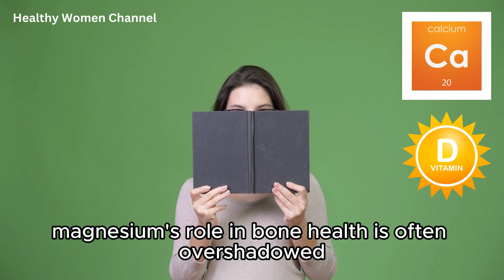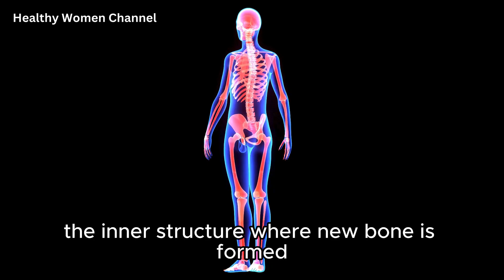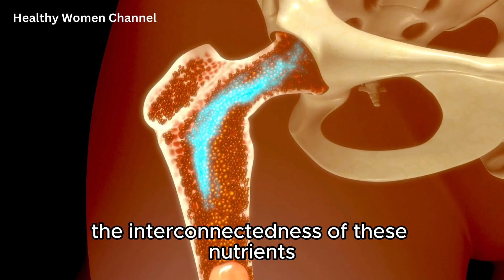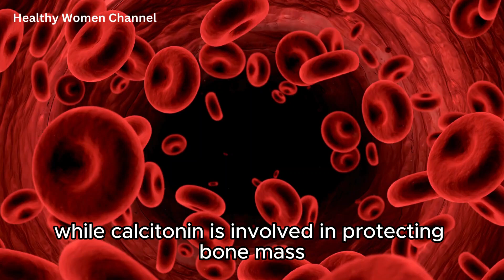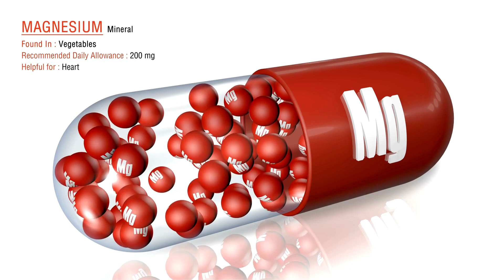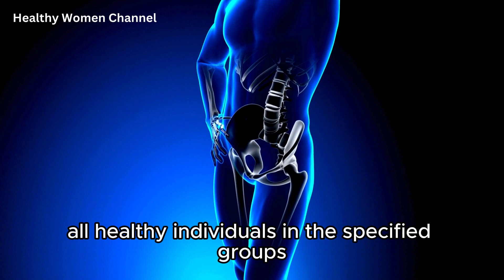Osteoporosis: Are You Ignoring This Crucial Mineral?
Unlock the secret to stronger bones and a healthier life with our eye-opening video. Dive deep into the world of magnesium, a miraculous mineral with the power to revolutionize your bone health and halt osteoporosis in its tracks. Discover through expert insights and groundbreaking research how incorporating magnesium into your diet can not only enhance your bone density but also transform your overall well-being. Whether you're looking to prevent osteoporosis or seeking natural ways to manage it, this video is a must-watch. Don't miss out on this vital health information that could change your life. Click to uncover the incredible benefits of magnesium and take the first step towards a stronger, healthier you. Watch now!

Magnesium is a pivotal mineral in the human body, instrumental in over 300 enzymatic reactions that regulate diverse biochemical processes, including those crucial for bone health. Despite its significance, magnesium's role in bone health is often overshadowed by the more commonly discussed calcium and vitamin D. However, magnesium's contributions are equally vital, playing a multifaceted role in bone formation, density, and maintenance. This article aims to shed light on magnesium's importance for bone health, supported by scientific evidence, and provide practical advice on optimizing magnesium intake for a robust skeletal system.

🌟 TIMESTAMPS 🌟
Introduction 0:00
Magnesium: The Unsung Hero of Bone Health 0:34
Understanding Magnesium's Role in Bone Health 1:25
Recommended Intake for Magnesium 3:59

2. Trabecular bone density in a two year controlled trial of peroral magnesium in osteoporosis